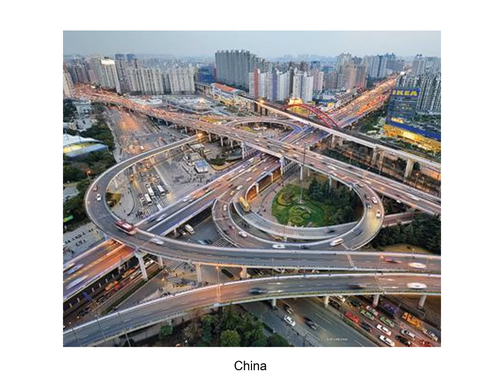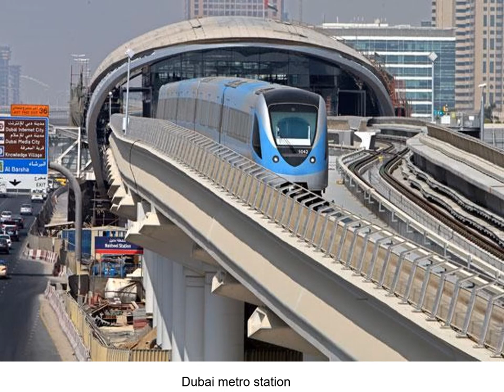Prouesses techniques dans le monde